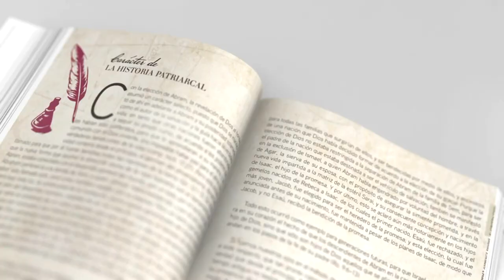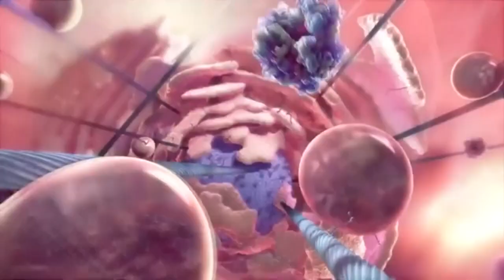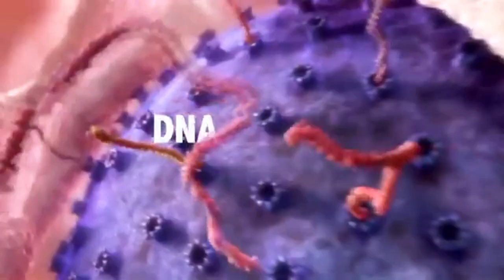GRATIS LIBRO 'LOS VIRUS DEL EDÉN – ALFONSO ROPERO'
El doctor Alfonso Ropero es ensayista, filósofo y teólogo protestante, en una entrevista exclusiva con el equipo de Hechos y Crónicas Tv presentó su nuevo libro “Los Virus del Edén”. Este libro es una investigación detallada sobre el comportamiento de los virus en el planeta y la responsabilidad que tenemos como cristianos de informarnos y preservar el medioambiente.